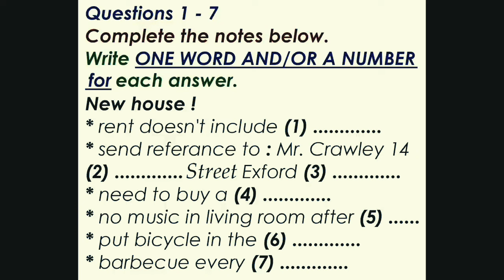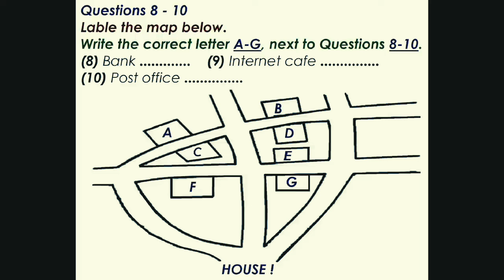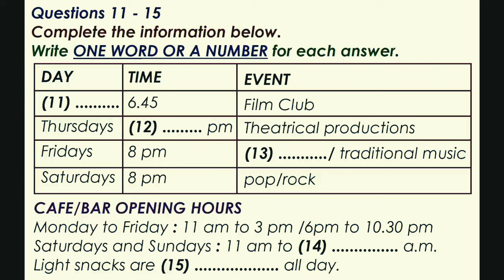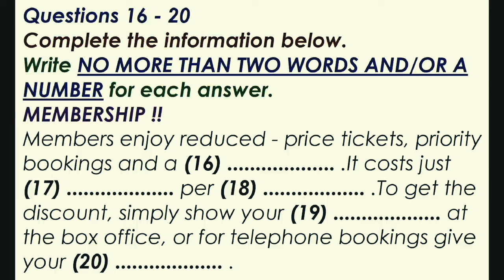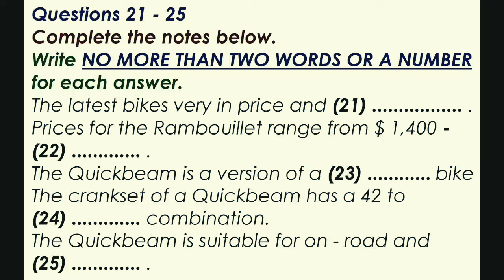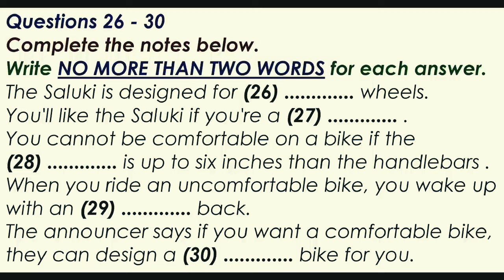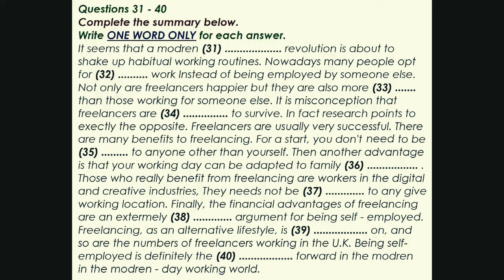[MAP INCLUDED] IELTS LISTENING PRACTICE TEST 2023 || IDP ACTUAL TEST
Welcome to my channel, here you can practice the actual test pattern and evaluate yourself and you will be given fresh content which will be very beneficial for you all in your upcoming main test.